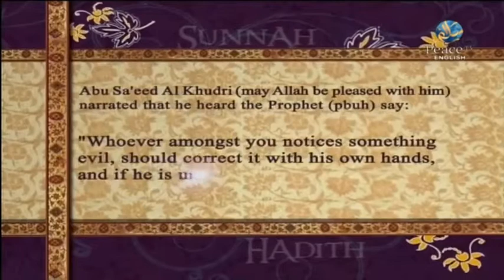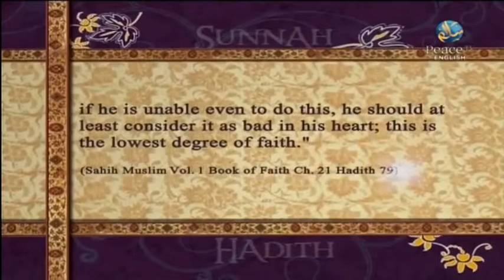The Cross Questioned Episode 39